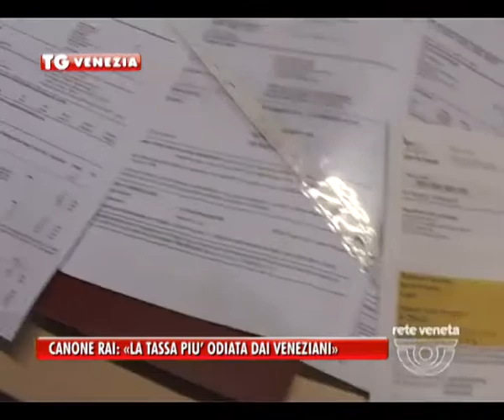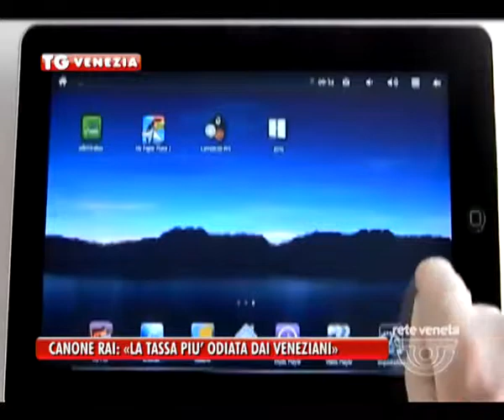VENEZIA TG - 22/10/2015 - CANONE RAI: «LA TASSA PIU’ ODIATA DAI VENEZIANI»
VENEZIA TG (giovedì 22 ottobre 2015) - Qual è la tassa che pesa di più pagare ai veneziani? Forse molti hanno già la risposta. In ogni caso contrario lo scopriamo nel prossimo servizio.